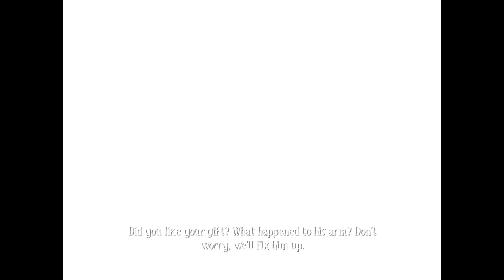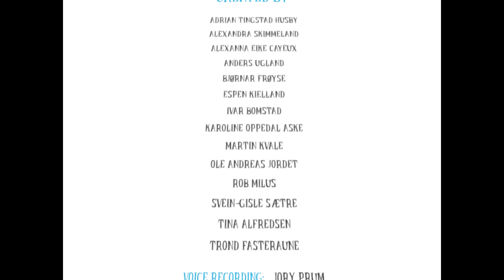among the sleep - ending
ending of this little creepy horrorwhere we impersonate a 2 years old toddlers..